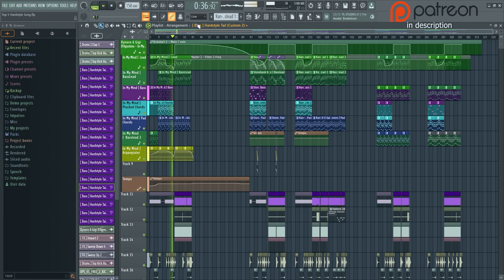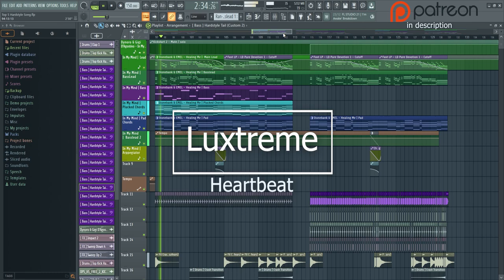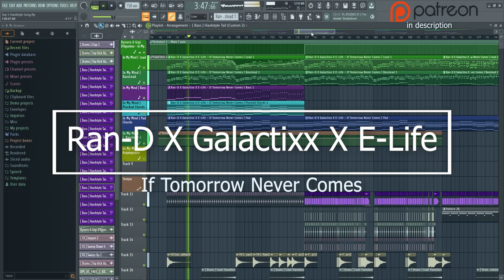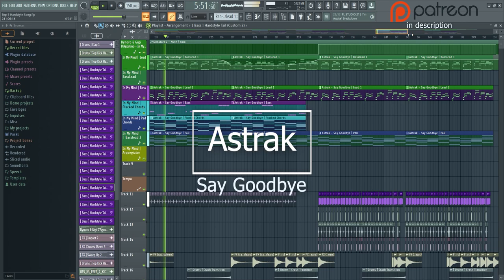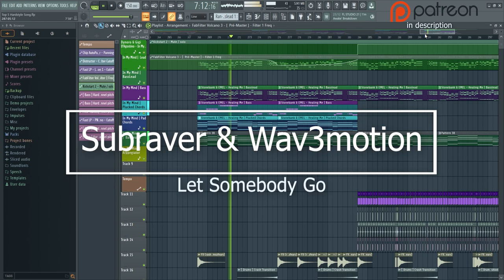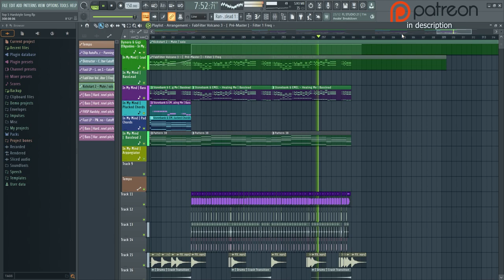My top 5 Hardstyle #2 | Remake FL Studio (Free FLP)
Hi everyone, this is my new hardstyle top 5 right now! ENJOY!

Free FLP in comming